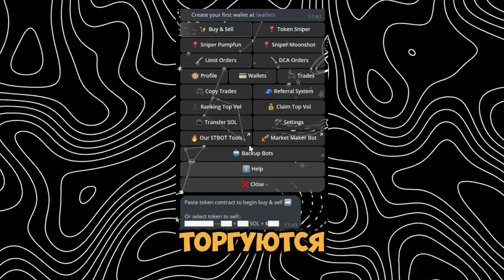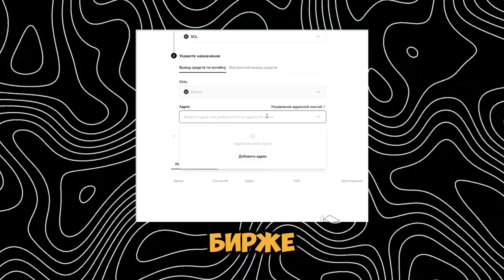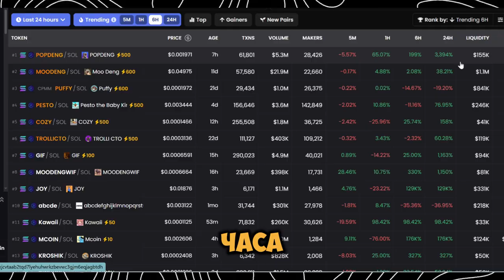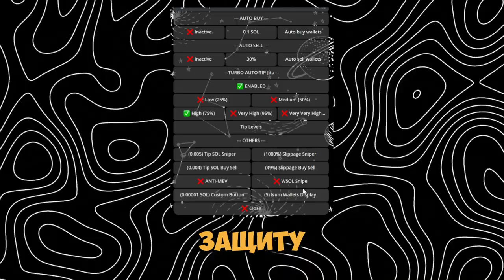SOL TRADING BOT - ЛУЧШИЙ СНАЙПЕР БОТ В СЕТИ SOLANA ПОЛНЫЙ ГАЙД ДЛЯ НОВИЧКОВ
2) Копия булл икс, говорят не отличается, тоже попробуй, чисто дизайн отличается, мне больше булл икс, но я пробовал оба

4) Тут просто, удобно покупать с телефона, прям вайбик, иметь на готове стоит

5) Бонк бот, крутой старичок, кто понял, тот понял

7) Маестро также как Троян, очень удобно флипать в дороге с телефона

9) Блум Солана, окей новичок ничего не могу сказать

13) База если торгуете Трон лучше нет, это Bull X это фирма

Торговый Боты очень полезно:
1) Bullx можно продавать Щитки лимитками, например ты спишь, а монета выросла и он продал

Топ Биржи:

1)Торгуй На Binance и экономь 20%(Максимум) на комиссиях(в долгосроке экономия 1000$+)

Следить за китами:
1)Бот Езердроп 20 бесплатных кошельков для отслеживания: